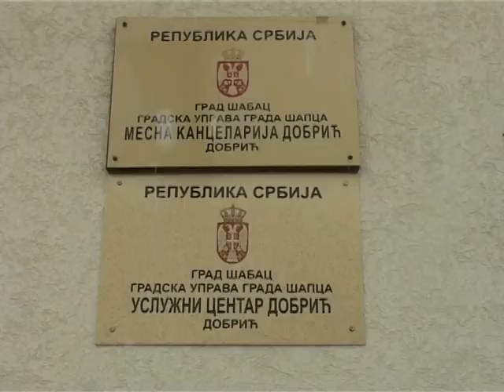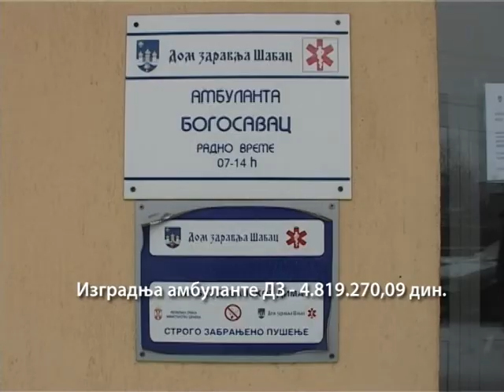Dobric i Bogosavac ulaganja sa grafikom